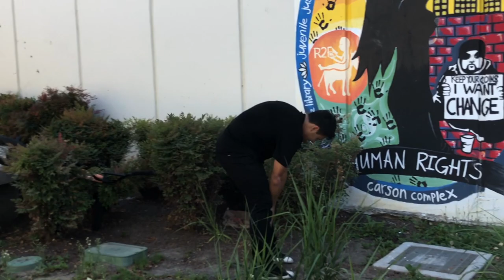BMX - FLATGROUND GAME OF BIKE ANDY GARCIA vs GASPAR GUENDULAIN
Sneaking into places we shouldn't to get a photo and meeting up with Andy AND GG at a school where they play a game of bike.